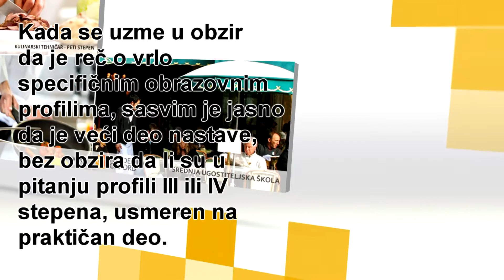Srednja ugostiteljska škola, vanredno školovanje, dokvalifikacija, prekvalifikacija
Iako je srednja ugostiteljska škola u srpskoj prestonici osnovana, sada već daleke 1938. godine, onakva kakvom je danas poznajemo je osnovana tek 14. decembra 1960. godine. Reč je o tome da je prvobitna obrazovna ustanova zapravo bila takozvana Viša ugostiteljska škola u Beogradu, mada je prema tadašnjem Zakonu o obrazovanju ona zapravo bila u rangu današnje srednje škole. Posebno je zanimljivo što je to bila jedina škola takvog tipa u čitavoj zemlji, ali je u jeku Drugog svetskog rata bila zatvorena, pa kako je i po završetku rata takođe postojala potreba za obukom stručnih kadrova iz oblasti ugostiteljstva, to je 1948. godine osnovana Niža ugostiteljska škola u Beogradu, ali i zvanično prva srednja, odnosno srednja ugostiteljsko - turistička škola i to u Aranđelovcu. Naravno, sistem obrazovanja je u to doba bio potpuno drugačiji od današnjeg, pa je ova škola trajala svega dve godine, a jedini obrazovni profili su bili konobar i kuvar, te su đaci po njenom završetku sticali zvanje visokokvalifikovanih konobara, odnosno kuvara.Kasnije je osnovana i beogradska srednja ugostiteljska škola, a sa promenama obrazovnog sistema u zemlji, menjala se i dužina trajanja školovanja od početnih dve, preko tri, pa do četiri godine.

Većina srednjih škola ove vrste u Srbiji, a sa kojima sarađuje Obrazovni centar Akademije Oxford nosi nazive srednja ugostiteljsko - turistiška škola. Zahvaljujući saradnji koju sa njima ostvarujemo, svim zainteresovanim kandidatima nudimo mogućnost da izvrše dokvalifikaciju ili prekvalifikaciju za jedno od zanimanja ugostiteljske struke, odnosno da za bilo koje od njih pohađaju vanrednu nastavu i to na preko 20 lokacija u Srbiji na kojima se nalaze naše poslovnice.